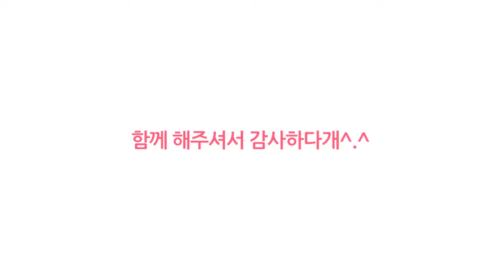보통 아이쥐는 겁이 많아요!(이탈리안그레이하운드)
여러 아이쥐들을 만났지만, 대부분의 아이쥐들은 겁이 많아요 ^^

그러니 길 가다 모르는 아이쥐를 만나면

천천히 다가와주세요 ^^

그리고!

절대 공격적이지 않으니, 너무 겁먹지도 마시고요~~
●행복이 생일 : 2019년 4월 11일생(♀)
●또복이 생일 : 2019년 9월 27일생(♀)
●행또 인스타 아이디 : @haeng_ddo_s2